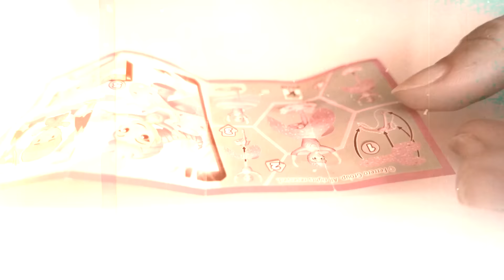24 HORAS COMENDO AS COMIDAS BANIDAS MAIS PERIGOSAS DO MUNDO!